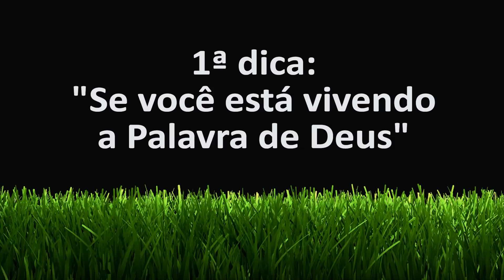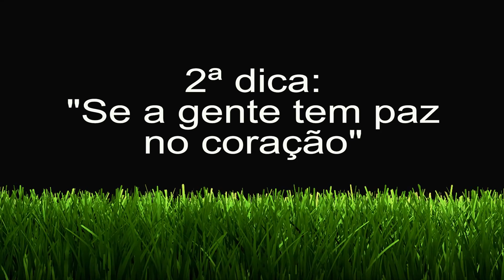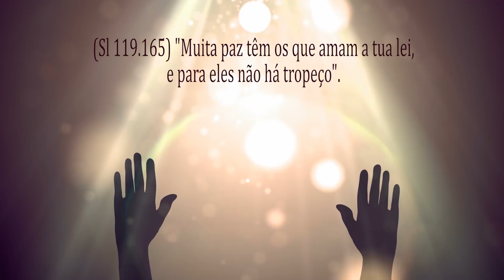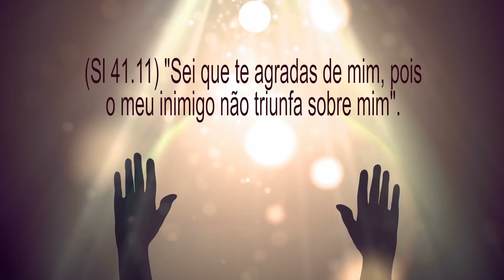3 COISAS QUE AGRADAM A DEUS - pastor evanir vieira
Vamos aprender 3 dicas para agradar a Deus. Como saber se estamos realmente fazendo a vontade do Senhor Deus? Temos que agradar a Deus  e não os homens, não é verdade? Será que só oração, jejum e leitura bíblica agrada a Deus ou temos que fazer mais alguma coisa? É isto que vamos aprender no vídeo do pastor evanir vieira.
Para adquirir nossos livros e cursos online basta clicar no site: institutobiblicoevanirvieira.com ou nos chamar no zap: 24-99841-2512.
Temos ainda outro vídeo que vai te ajudar ainda mais a agradar a Deus, chamado "Como aumentar a comunhão com Deus", basta clicar no